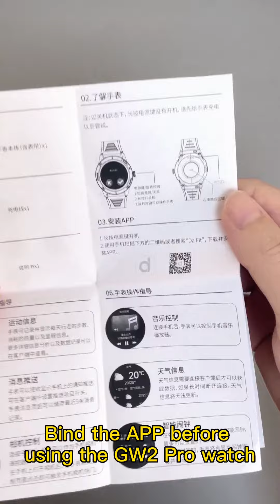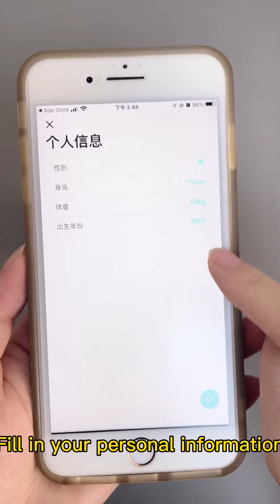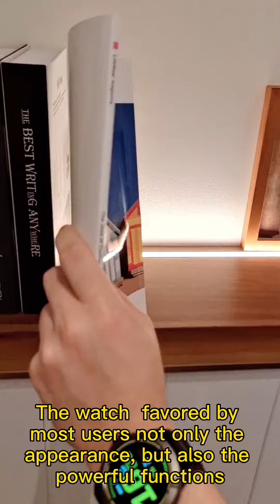KUMI GW2 Pro is a fashion-forward smart watch with a very cool "fluorescent dial"